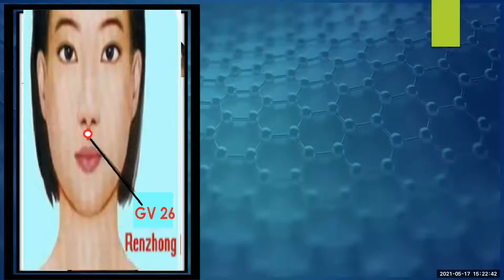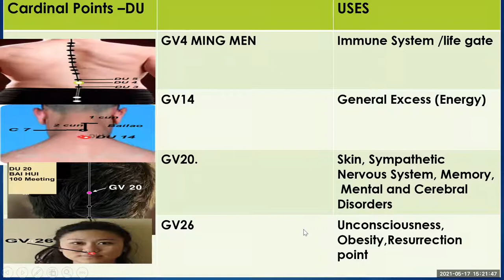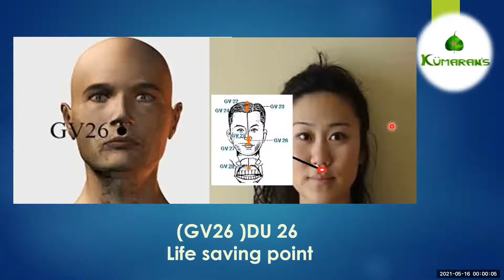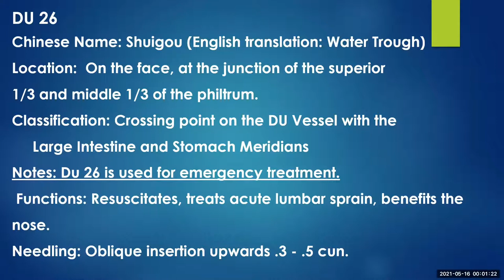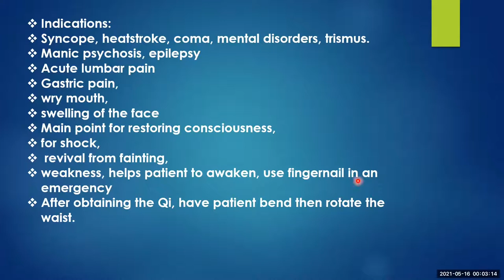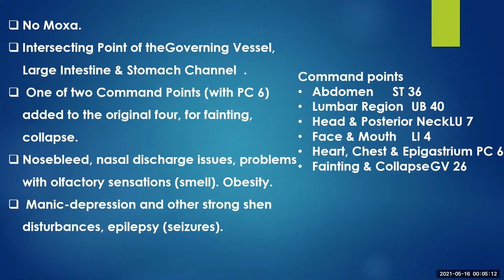ACUPUNCTURE /DU 26 /EMERGENCY POINT TO SAVE LIFE/KUMARAN''S HEALTH CENTRE/ZOOM CLASS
DU 26 POINT IS USEFUL FOR REVIVING  ,EMERGENCY POINT TO SAVE LIFE